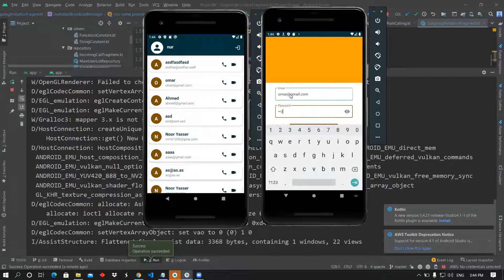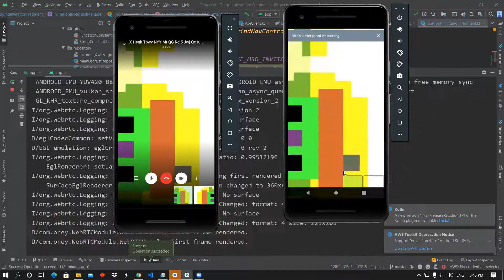Video Meeting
Simple application. First the user creates a new account in the application using Firebase Auth (Sign Up), Second, user will log in to the application and We will store logged user information into shared preferences to handle auto-sign in so users don't need to enter email and password every time, and Final we display list of registered users in the application except for the currently logged user because he cannot establish a call with himself.

✨ Features Project Android:
- 100% Kotlin
- MVVM architecture
- Single activity
- dataBinding

Used libraries
- Firebase Auth
- Cloud Firestore
- Navigation Fragment
- Navigation UI
- Lifecycle Viewmodel
- Lifecycle Livedata
- Retrofit
- MultiDex

For the Video Call I used SDK JITSI